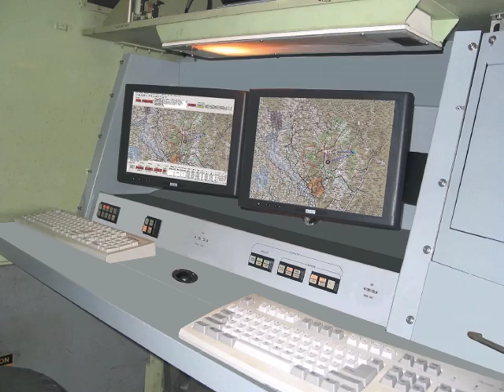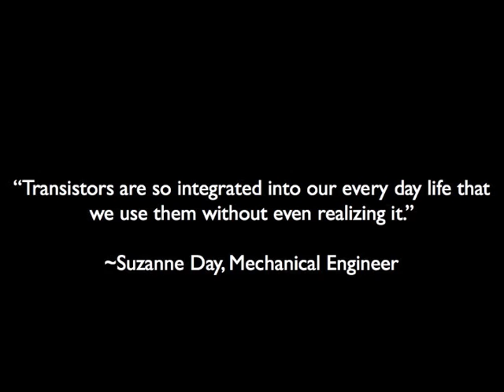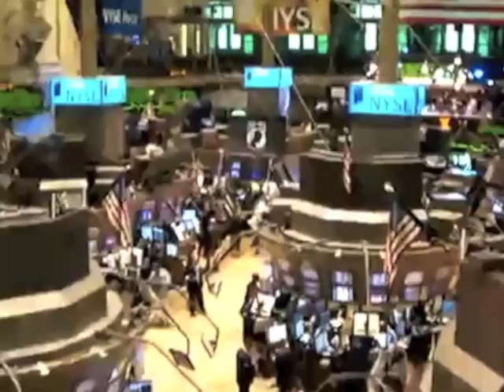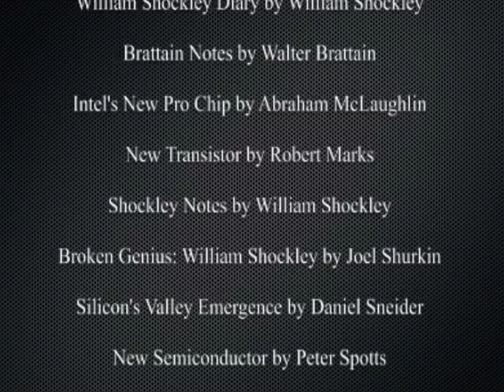Transistors Documentary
My History Fair project for 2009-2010.  The topic for this year was An Innovation in History.  I made it to the State level for this project.